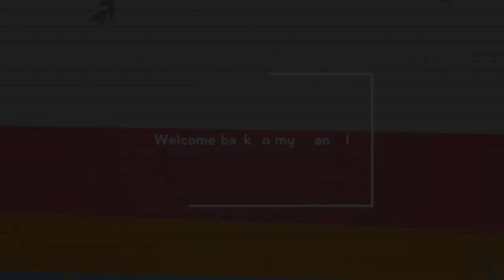Lockdown में घर की मामूली चीजों से बनाएं केक और केक सजाने वाली फ्रॉस्टिंग बिना मक्खन बिना क्रीम.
My Camera
My Trypod
My Mic
My Ring light

Watch this video till the end and if you like this video then please like👍 share💓 and comment❤ and plz plz plz subscribe🙏🙏 my channel...it's totally free...& and press the bell🔔 icon too.So you will never miss my new updates👍👍👍👍😊

o=U&video_id=CGb61BOUIss